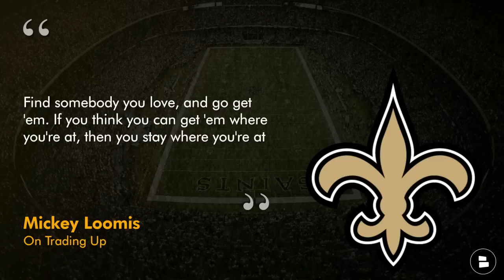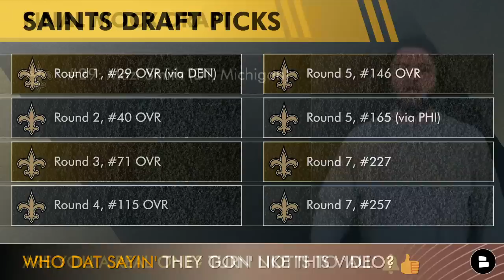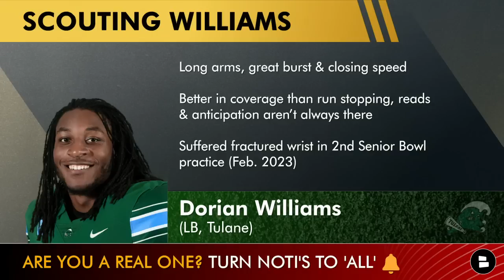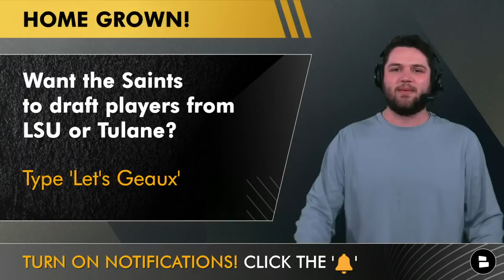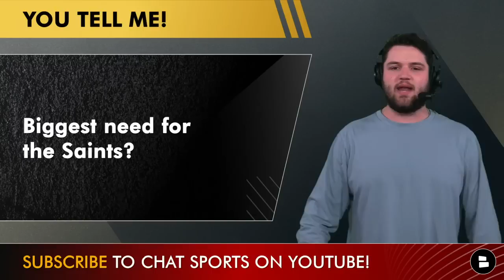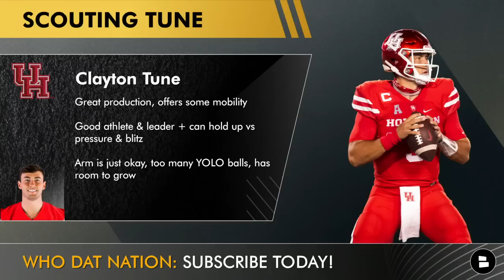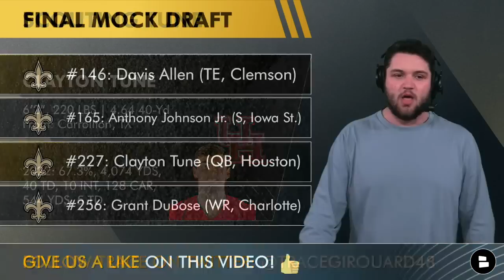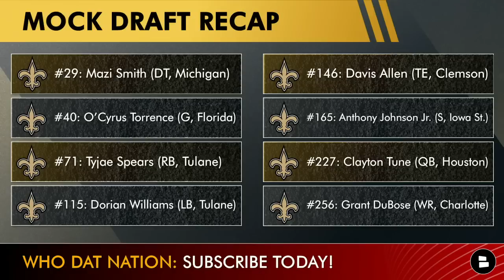FINAL New Orleans Saints 7-Round 2023 NFL Mock Draft, Saints Rumors On Trading Up Per Mickey Loomis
New Orleans Saints Mock Draft - FINAL version before the 2023 NFL Draft starts tomorrow. Who will the Saints take in Round 1? Saints now host Trace Girouard discusses some Saints draft targets & makes his prediction on the outcome of the Saints draft! ALSO the Mickey Loomis pre-draft press conference was juicy as he hinted to the Saints trading up once again in the NFL Draft. Saints draft rumors are wild & we are on top of it all!

New Orleans Saints Draft Picks
Round 1, #29 OVR (via DEN) - Mazi Smith (DT, Michigan)
Round 2, #40 OVR - O’Cyrus Torrence (G, Florida)
Round 3, #71 OVR - Tyjae Spears (RB, Tulane)
Round 4, #115 OVR - Dorian Williams (LB, Tulane)
Round 5, #146 OVR - Davis Allen (TE, Clemson)
Round 5, #165 (via PHI) - Anthony Johnson Jr. (S, Iowa St.)
Round 7, #227 - Clayton Tune (QB, Houston)
Round 7, #257 - Grant DuBose (WR, Charlotte)

Who Dat Nation! Share your thoughts on the following:
- What should the Saints do on draft day? Type ‘M’ for Move Up or ‘S’ for Stay Put
- PREDICT IT! Who will the Saints draft in Round 1?
- Want the Saints to draft out of Tulane & LSU? Type ‘Let’s Geaux’
- What’s the biggest Saints draft need?
- Grade my Saints mock draft! A, B, C, D or F

Don’t miss out on our LIVE 2023 NFL Draft coverage on YouTube tomorrow!

Mazi Smith Draft Profile:
Impressive athlete & plays with great power for his size (6’3”, 323 LBS)
0 Career penalties, played a lot of snaps, ended the year with some of his best ball
Despite the traits, limited production, doesn’t finish in the pass rush

O’Cyrus Torrence Draft Profile:
RG mainly, run blocking mauler
Great power but not very quick, but he's massive (6’5”, 330 LBS)
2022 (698 snaps): 0 sacks, 0 hits, 8 hurries, 89.9 PFF run Grade, 0 penalties

Tyjae Spears Draft Profile:
3 down back despite his size, decent mass, great vision
Explosive with big plays & great production, nice cuts when running
Brings dual-threat ability, would be a long-time Saint

Dorian Williams Draft Profile:
Long arms, great burst & closing speed, 17 TKL in Cotton Bowl
Better in coverage than run stopping, reads & anticipation aren’t always there
Suffered fractured write in 2nd Senior Bowl practice (Feb. 2023)

Davis Allen Draft Profile:
Great hands, 1 drop each of last 3 years, awesome in contested catches
Needs to add some weight/power to his game
Good not great run-blocker, 0 missed games in college

Anthony Johnson Jr. Draft Profile
Great burst & explosion, added 45 LBS since enrolling at Iowa State
Started at CB for first 4 years, played nickel/box safety role this year
Coaches are high on him, great character

Clayton Tune Draft Profile:
Great production, offers some mobility
Good athlete & leader + can hold up vs pressure & blitz
Arm is just okay, too many YOLO balls, has room to grow

Grant DuBose Draft Profile:
Mainly an outside WR, solid in contested catches (45.5% career)
Not a burner, but good testing at size (6’2”, 201 LBS | 4.57 40-Yd Dash)
2022 Stats: 64 REC, 792 YDS, 12.4 AVG, 9 TD

Mickey Loomis On Saints Trading Up
Find somebody you love, and go get 'em. If you think you can get 'em where you're at, then you stay where you're at

More Saints YouTube videos from our Saints YouTube channel:
- DeAndre Hopkins Trade BEFORE NFL Draft? Saints TRADING UP In Round 1 Per NFL Insider? Saints Rumors
- Saints Want To Draft Calijah Kancey? 2023 NFL Draft Rumors Ft. Jake Haener The Next Drew Brees?
- Drew Brees BELIEVES In Derek Carr + New Orleans Saints Trade Rumors On Chase Young & Javon Kinlaw

Hit up Trace Girouard for Saints draft targets, NFL draft rumors & more NFL news!

Stay informed on the Saints with daily articles from top sources like Colin Cowherd, NFL.com, ESPN and others on the Chat Sports

Follow Saints Now on Facebook for in-depth coverage of Saints highlights and Saints GM Mickey Loomis press conferences

Chat Sports has got you covered for all things NFL, NBA and CFB! Hit us up if you like The Herd With Colin Cowherd, The Pat McAfee Show, Barstool Sports, Bleacher Report, ESPN, NFL Network, Pardon The Interruption & others: